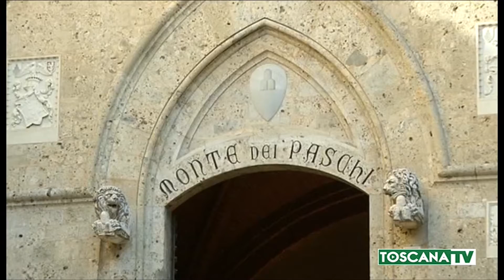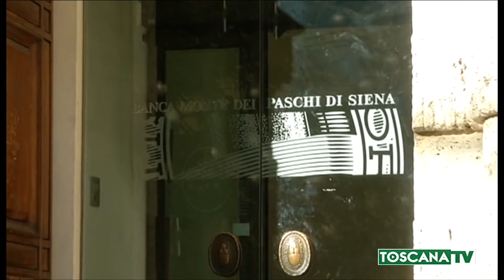2021-03-25 SIENA - MPS, UNA TERZA POSSIBILITA' PER SALVARLA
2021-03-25 SIENA - MPS, UNA TERZA POSSIBILITA' PER SALVARLA